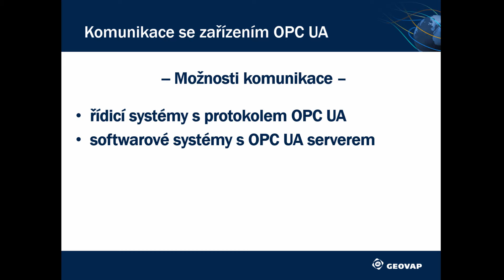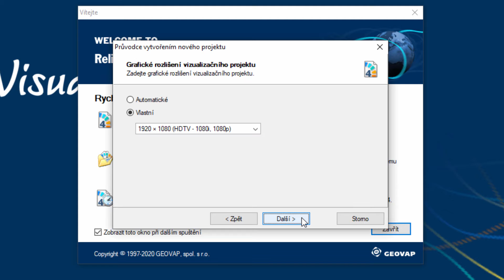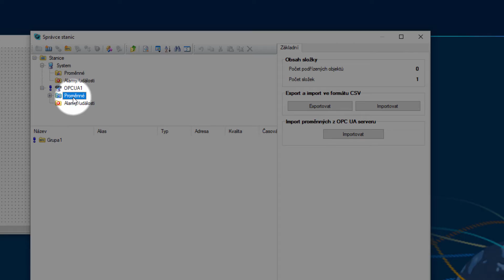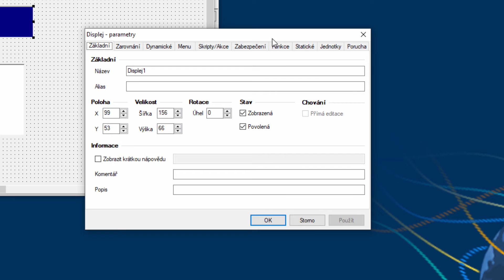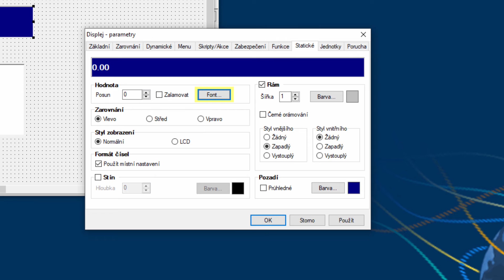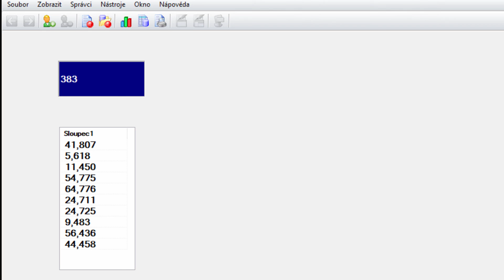Komunikace SCADA systému Reliance se zařízením OPC UA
V tomto videu uvidíte, jak lze k systému Reliance připojit zařízení s protokolem OPC UA.